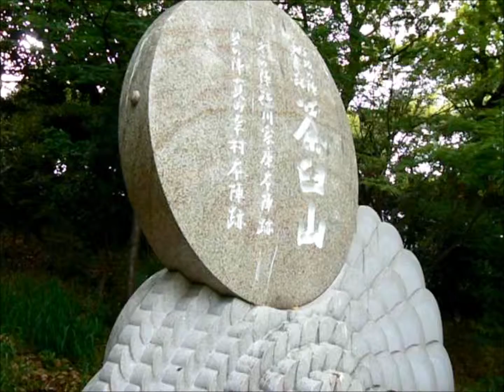3分間で早わかり！大坂の陣激戦地 茶臼山2016